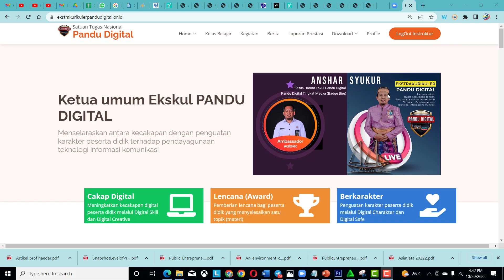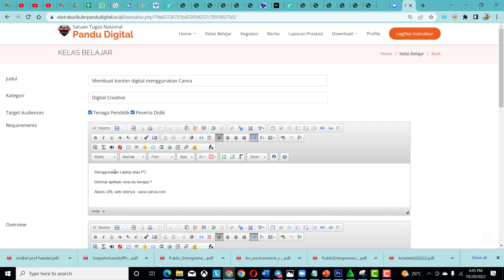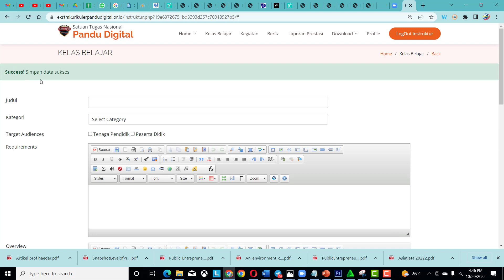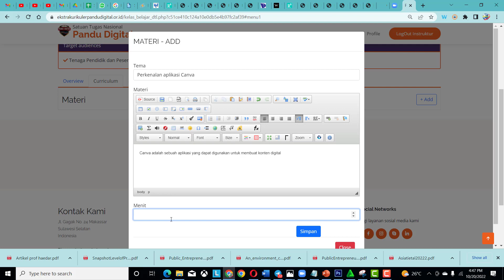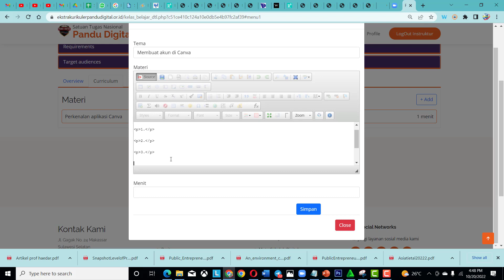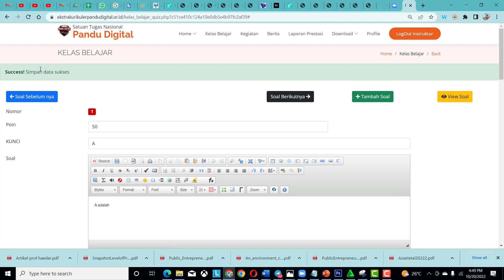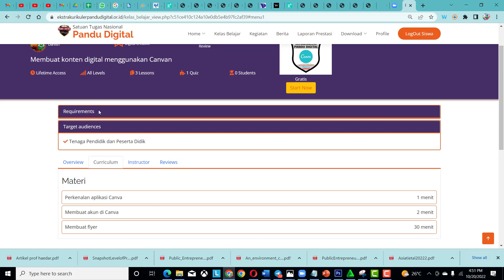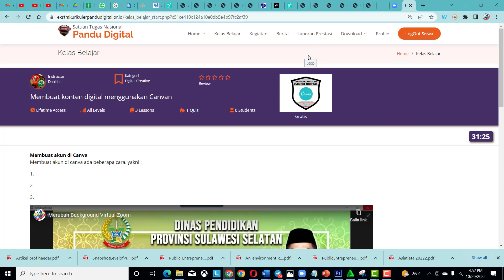Tutorial Instruktur Buat Materi LMS